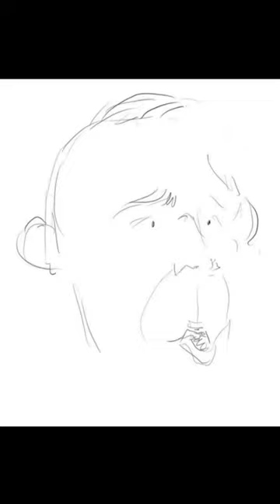Быстрый шарж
В этом ролике показан  процесс создания шаржа. В ускоренном режиме . speedpaint.